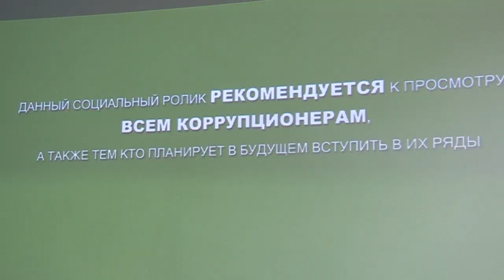Пара берсең жазаға тартыласың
Жемқорлыққа қарсы күрес қызметіндегілер азаматтарға тағы да ескерту жасады. Мемлекеттік қызмет істері және сыбайлас жемқорлыққа қарсы іс-қимыл агенттігінің облыстық департаменті мамандары Ырыс микроқаржы ұйымында арнайы кездесу өткізді. Қаржы ұйымының мамандары қатысқан жиында қатерлі індеттің алдын алу жолдары талқыланды. Департамент өкілдері жиналғандарға пара алып жазаға тартылғандар туралы бейнефилм көрсетіп, жемқорлықтың түбі қорлық екенін түсіндірді. Құзырлы орган қазір қоғам дамуына кері ықпал еткен әдетпен күресуді шындап қолға алғандай. Себебі дәл осындай жиындар қазір барлық мемлекеттік мекемелерде ұйымдастырылуда. Мұндағы мақсат заматтарға пара алу, пара беру және оған делдалдық жасау ерекеттері жазасыз қалмайтынын ескерту. Мамандар мұндай кездесулер өз нәтижесін бертініне сенімді.